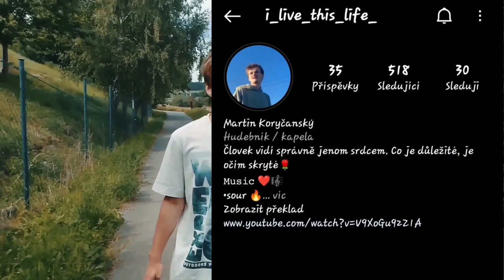Martin Kory - Instagram je fraška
✨Instagram je fraška✨
Hudba & text: Martin Koryčanský
Zvuk, master & mix: Tdb production
Videoklip: Matěj Koryčanský